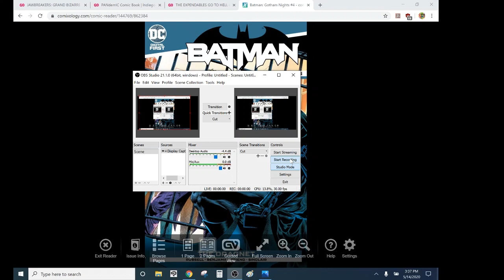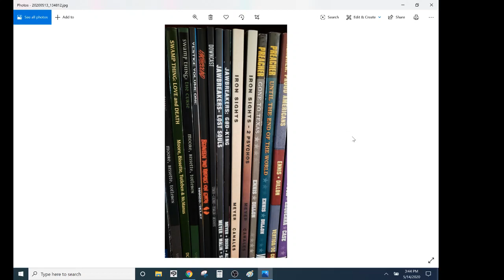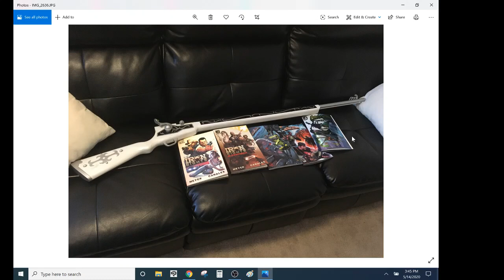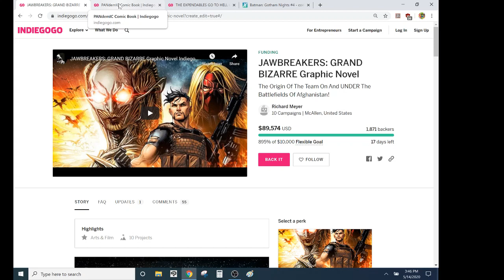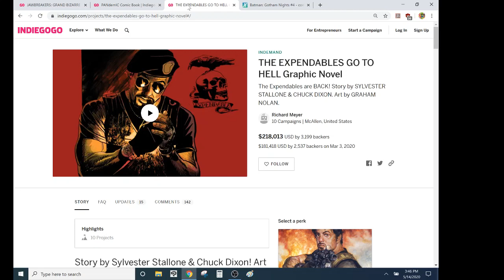BATMAN: GOTHAM KNIGHTS #4- The Joker Commits Crimes...And Batman Fights Crimes